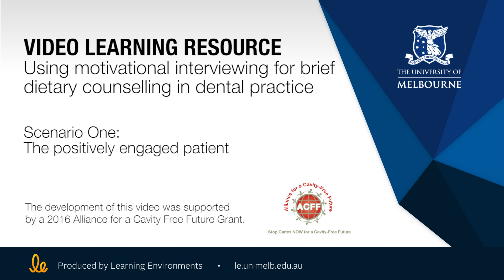Motivational Dental Interviews - Scenario 1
This video covers the use of motivational interviewing for brief dietary counselling in dental practice. In this scenario we have a positively engaged patient.

Copyright: Faculty of Medicine, Dentistry and Health Sciences, University of Melbourne

Funding was received from a 2016 Alliance for a Cavity Free Future Grant.

Target Audience: Dental and oral health students